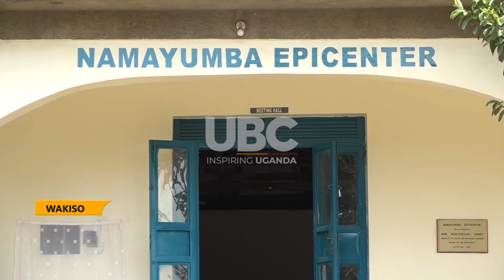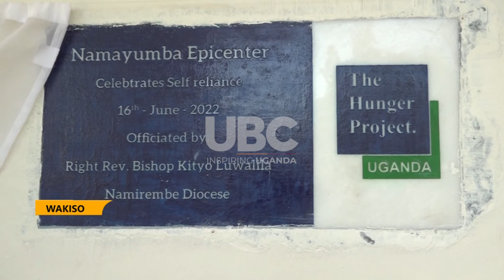Community development - Hunger project hands over Namayumba epicenter.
“Hunger project”, a non-Governmental Organisation, has appealed to Wakiso local government to support the already established community development projects for sustainability. The appeal was made by the Hunger project regional director, Dr. Daisy Owomugasho, while handing over the Namayumba Epicenter to the community after running the centre for ten years.